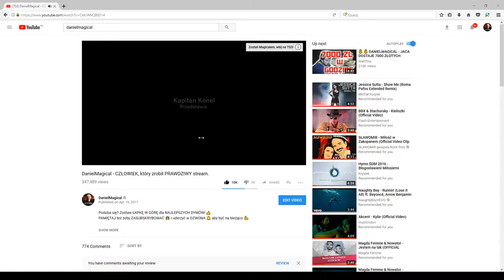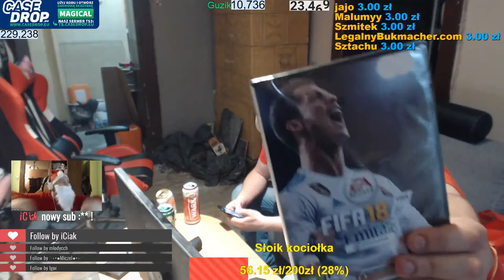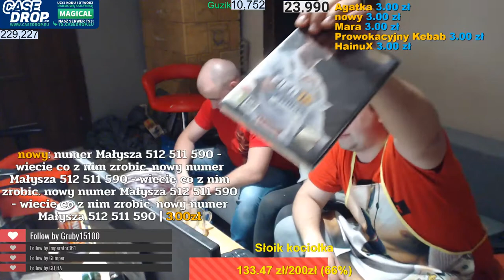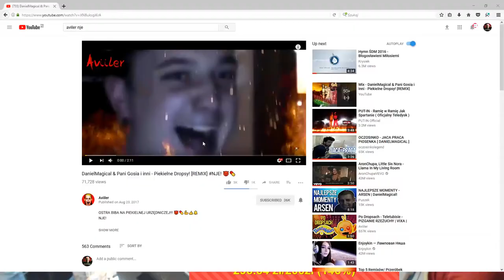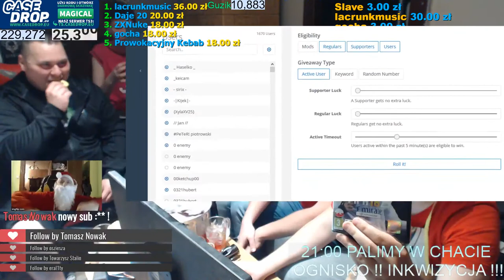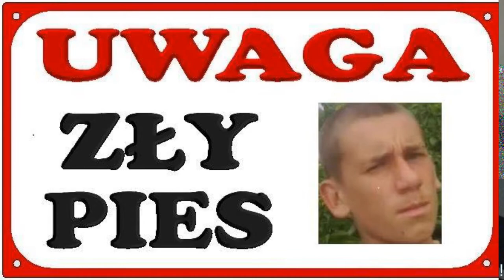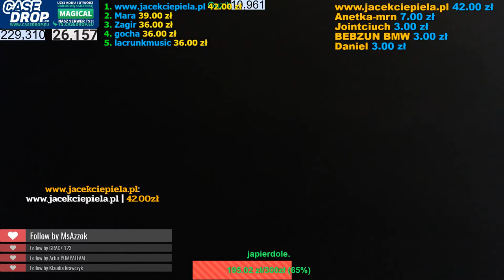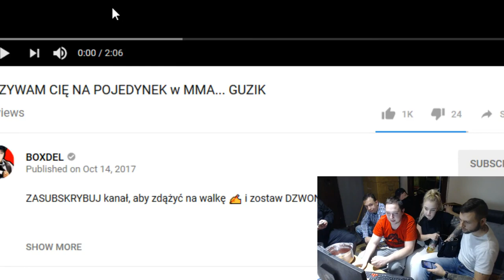danielmagical Guzik,Jacjimek,Bmv 2017 10 14